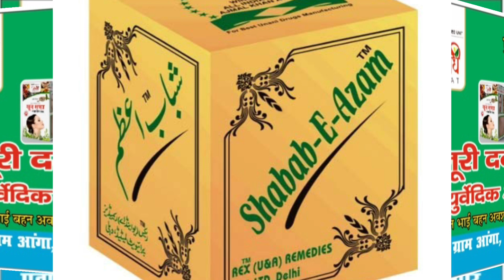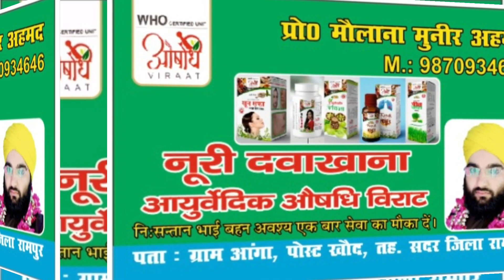खुशखबरी) Shabab E Azam Khane ke Fayde ( Mueed Raza Rampuri )